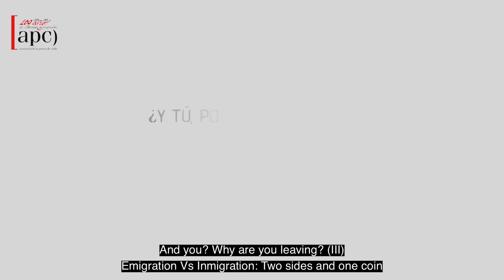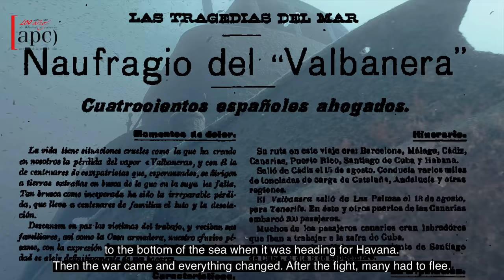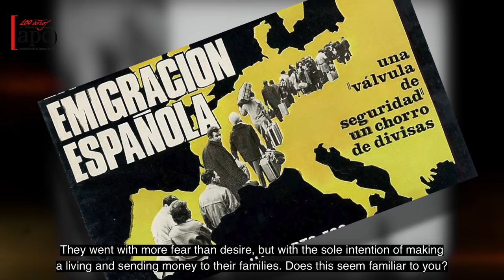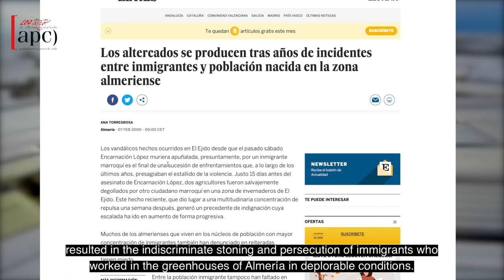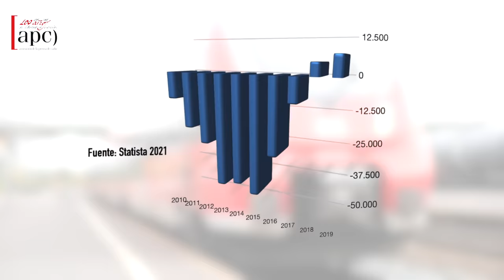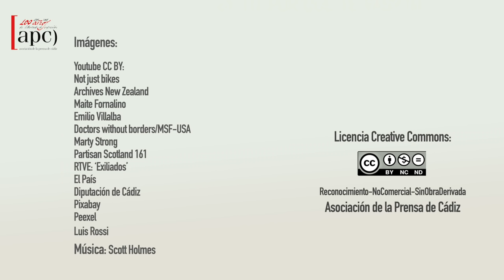EMIGRACIÓN Vs. INMIGRACIÓN: 2 CARAS y 1 MONEDA. Documental completo.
Documental que aborda la cronología y dimensión del fenómeno de la emigración española a lo largo la Historia, y la transición de España desde un país de emigrantes a un país de emigrantes e inmigrantes. Está producido íntegramente por la Asociación de la Prensa de Cádiz, en el marco del proyecto de alfabetización mediática Y TÚ, ¿POR QUÉ TE VAS? III, financiado por la Diputación Provincial de Cádiz.
La APC muestra su agradecimiento a la Casa de la Memoria de Jimena de la Frontera y a la página Hijos y nietos del exilio republicano por su colaboración con algunas de las imágenes que se muestran en el documental. También al diario La Emigración Española, y a los documentos "La emigración española en América: historias y lecciones para el futuro" (colectivo), el catálogo de la exposición "Memoria gráfica de la emigración española", la "Revista de Indias", el paper "La emigración española a América en la época moderna" de Palmira García Hidalgo, el artículo "Debilidades de la emigración española" de Carmen González Enríquez y Jose Pablo Martínez Romera publicado por el Real Instituto Elcano y el n°40 de la revista "Andalucía en la historia" (Dosier "Emigrantes"), por algunos de los textos que inspiraron el guión del documental.